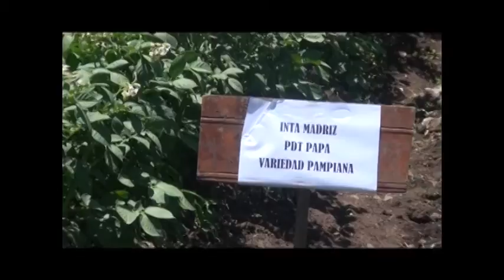CULTURAGRO T1 E39 B1